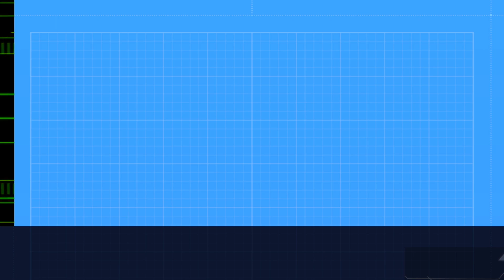O Sanam Acoustic Cover | Sunoh | Lucky Ali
Use Headphones

Vocals: Jagadeep
Cajon: JOef
Ukulele: Syam Dinesh
Hope you LIked our Cover.